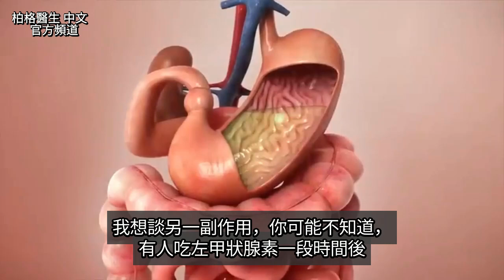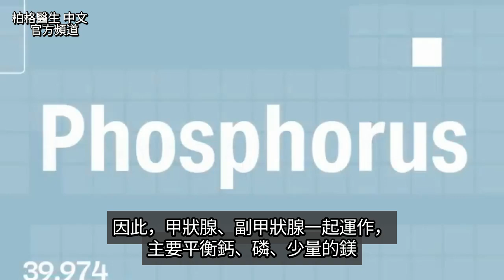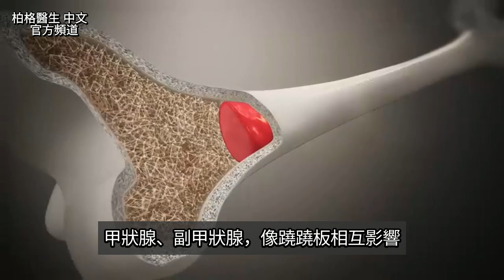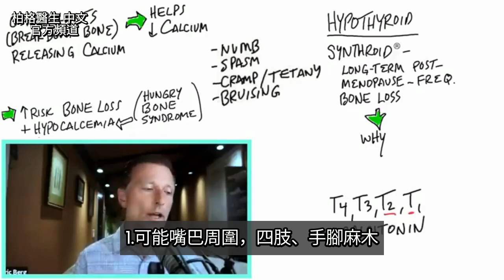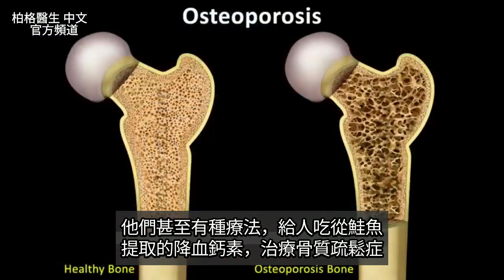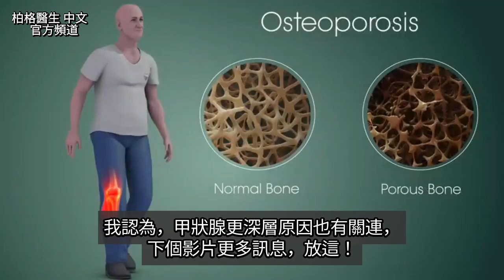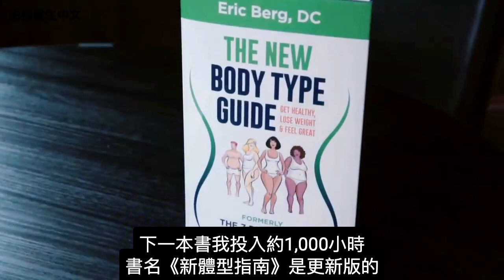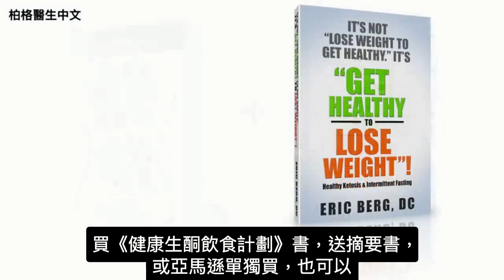甲狀腺低下吃左甲狀腺素,會骨質流失！改吃甲狀腺片(Armour®)？柏格醫生 Dr Berg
🌹台灣官網搜尋：柏格醫生小麥草汁粉 (不是草磨粉)、D3k2液、十字花科錠

0:00 簡介：左甲狀腺素治療甲狀腺機能低下
0:20 左甲狀腺素的副作用
1:02 甲狀腺機能低下的常見療法
2:41 降血鈣素的作用
4:15缺調節鈣的荷爾蒙症狀
6:33 更多甲狀腺問題的原因！

柏格醫生 dr berg 談：甲狀腺機能低下，及一般的療法。

用左甲狀腺素(Synthroid)藥物治療甲狀腺機能低下，可能產生藥物依賴。

長期吃左甲狀腺素的潛在副作用，是增加骨質流失，尤其是停經女性。

缺調節鈣的荷爾蒙症狀：
1.嘴巴周圍，四肢、手腳麻木
2.肌肉抽筋
3.皮膚瘀血
4.缺磷
5.缺鎂

甲狀腺不止製造一種荷爾蒙，但人們通常只治療一種荷爾蒙，那其他荷爾蒙呢？

人需要荷爾蒙——它們對身體的健康很重要。
缺乏必需荷爾蒙會導致各種症狀，如骨質流失。

你可能需要與醫生討論改吃甲狀腺片(Armour® Thyroid，動物的甲狀腺提取物)。甲狀腺片是自天然的，含不止一種的甲狀腺激素。

艾瑞克柏格(Dr Eric Berg)醫生介紹：
58歲，脊椎醫生， 他是弗吉尼亞州、加利福尼亞州和路易斯安那州的3州脊椎科醫生，￼執照一直維持有效。他是全球知名的健康生酮飲食和斷食專家，也是《新體型指南》和KB Publishing出版書作者。